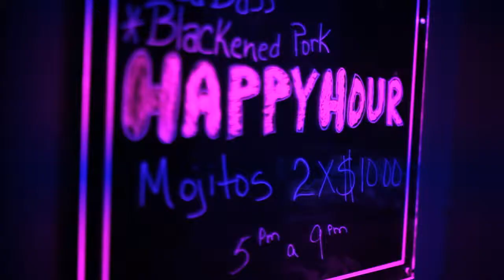Sazones 30sec Commercial